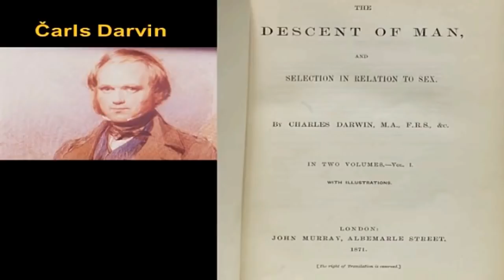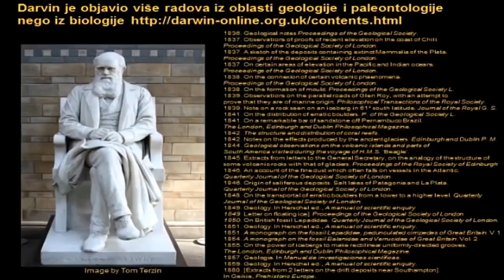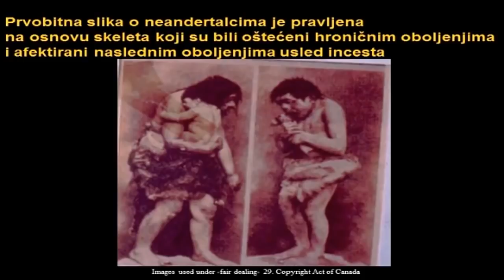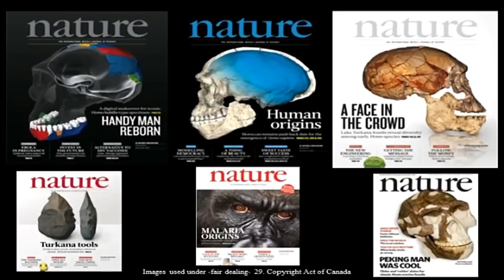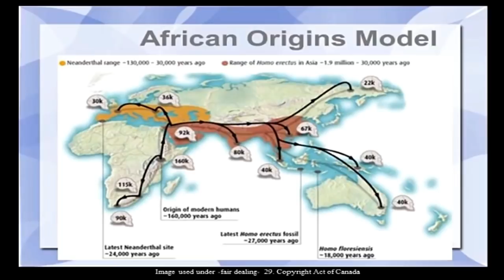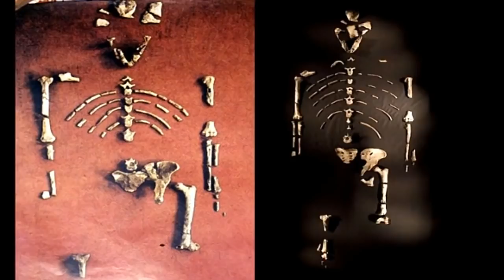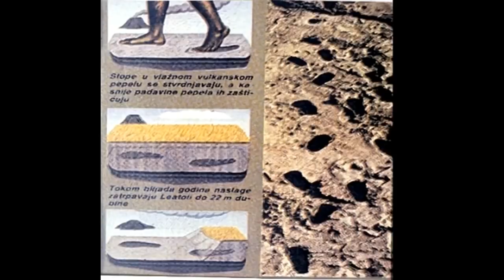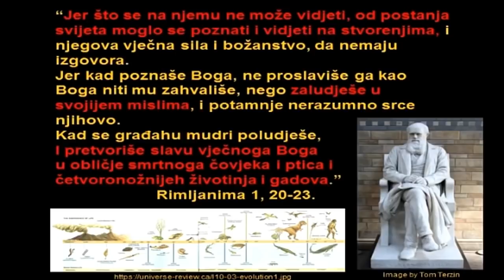Prof dr Tomislav Terzin - Tri dame, lazi i video traka uloga medija u priči o poreklu